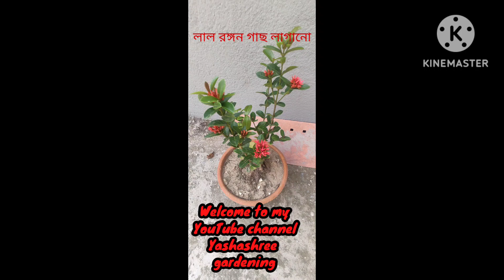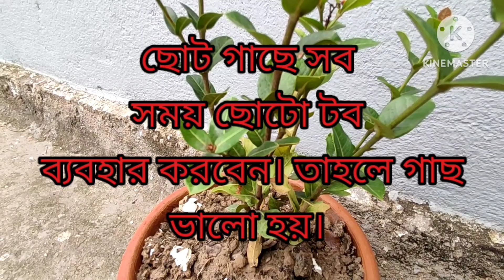লাল রঙ্গন ফুল # Chinese lxora# How Care grow and care Chinese Lxora